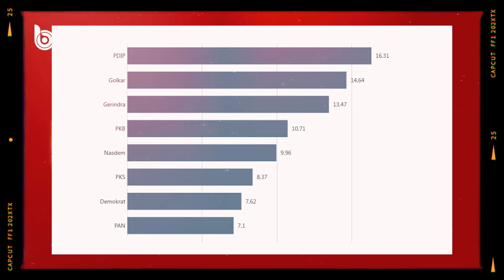TITIEK BAKAL BERKUASA di DPR UNTUK BANTU PRABOWO!? Daftar Kandidat DPR RI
Pasangan Prabowo Subianto Gibran Raka Bumingraka semakin melesat dalam hasil Real count Komisi Pemilihan Umum KPU Pilpres 2024.
Artinya apa? bergembiralah, orang-orang yang sudah sejak lama menunggu Prabowo melenggang ke istana sebagai presiden dan penantian panjang pak prabowo akan segera terwujud.
tapi bukan itu Sisi menariknya bukan lagi Pak Prabowo yang akan segera jadi kepala negara.

Sisi menariknya sekarang adalah di Ibu Titiek Soeharto yang juga mencalonkan diri di pemilu legislatif, Kalau Pak Prabowo jadi presiden dan ibu Titiek terpilih jadi pimpinan DPR RI maka akan jadi duet maut dan semuanya akan lebih mudah bagi Pak prabowo nantinya.

Nah sekarang pertanyaannya Apakah ibu Titiek bisa terpilih menduduki jabatan kursi pimpinan DPR?